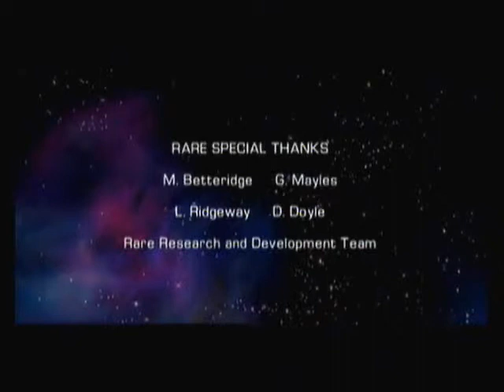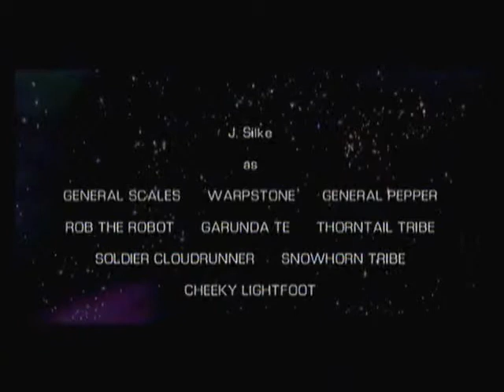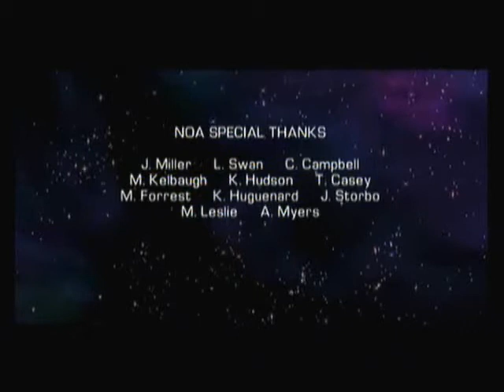Let's Play Star Fox Adventures Part 39 - Finale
The description is a place for spoilers. Watch the damn video if you want to know what happens.